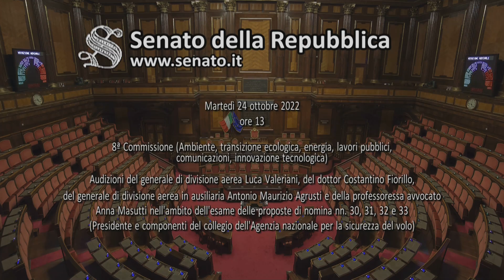Roma - Presidente e componenti del collegio dell'ANSV nte (24.10.23)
- Roma - Presidente e componenti del collegio dell'ANSV nte
Commissione Ambiente, lavori pubblici

Presidente e componenti del collegio dell'ANSV
Audizioni del generale di divisione aerea Luca Valeriani, del dottor Costantino Fiorillo, del generale di divisione aerea in ausiliaria Antonio Maurizio Agrusti e della professoressa avvocato Anna Masutti nell'ambito dell'esame delle proposte di nomina nn. 30, 31, 32 e 33 (Presidente e componenti del collegio dell'Agenzia nazionale per la sicurezza del volo)   (24.10.23)